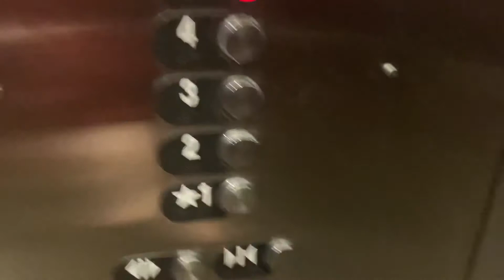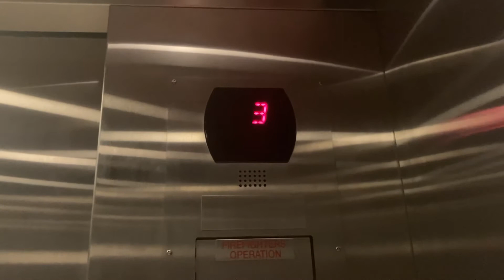Otis S5- Red Rock Employee Garage, Las Vegas, NV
This is a basic elevator for a employee parking garage. It I think is a Gen2.